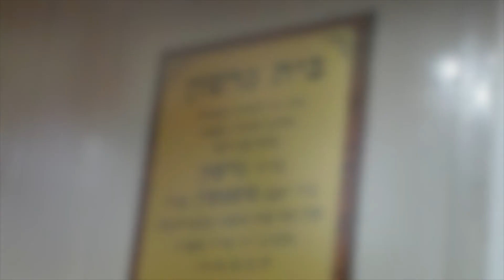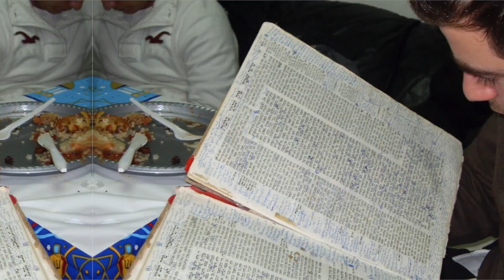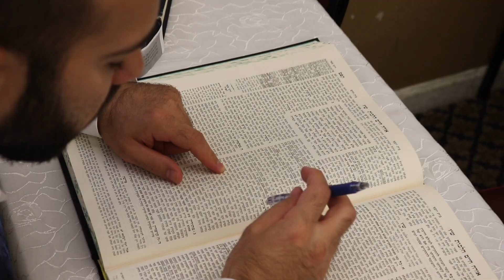Yeshiva Tiferes Chaim (Apelbaum's) Promo Video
Yeshiva Tiferes Chaim Promo Video Shown At Tiferes Chaim Inaugural Dinner